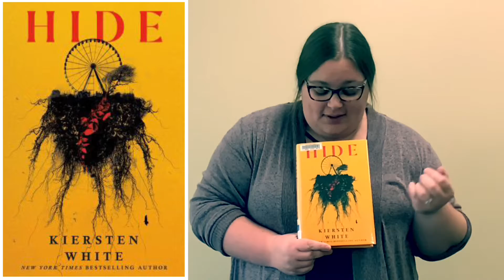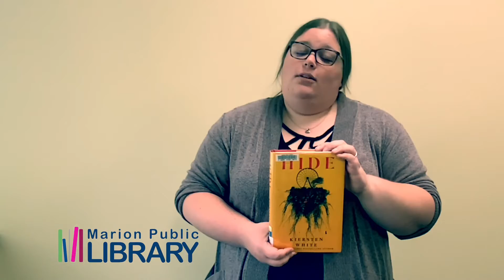What Are You Reading?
Danielle shares Hide by Kiersten White. In this thriller mystery friends are getting murdered on a secluded get-away weekend. Who is next and who is the murderer?